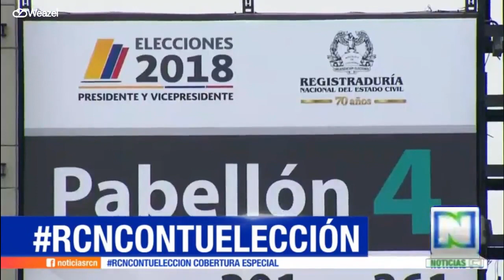Noticias RCN - Weazel Spain Intro (6)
Recorded on March 12

Spain: 16.23
Portugal: 15.23